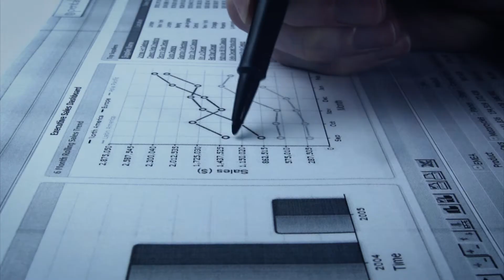IDeaS Revenue Management Data Science for Hospitality & Travel Businesses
Stop trying to navigate through endless amounts of revenue data. It's time to harness the power of revenue management data science.

IDeaS hotel revenue management data science allows you to forecast accurately, price with confidence, and maximize your profitability. With our systems making 100 million revenue-enhancing decisions every day, you can focus on what you do best, leaving complicated revenue management to us.